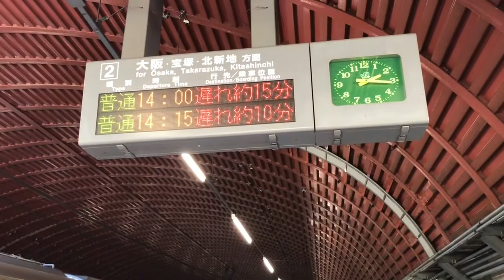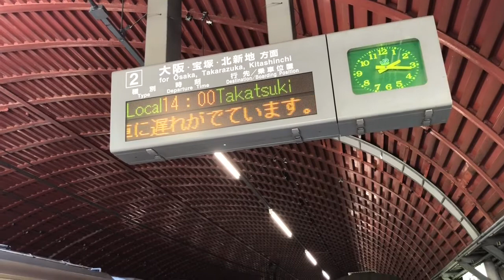2018年6月17日 福知山線運転見合わせ時の武田尾駅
2018年6月17日 大阪府北部地震の前日、福知山線の伊丹駅〜猪名寺駅間で信号トラブルのため運転見合わせとなりました。
当動画はその時の武田尾駅の様子です。